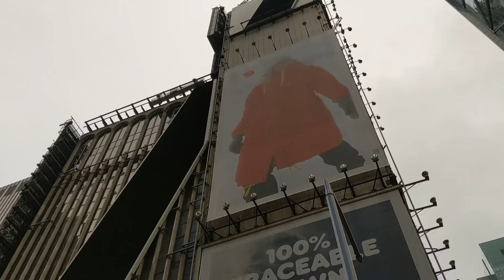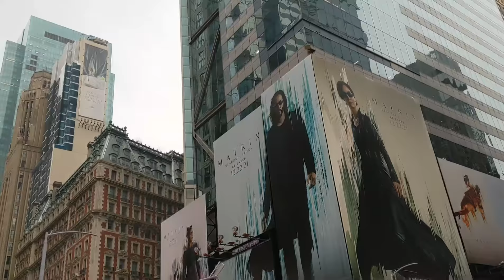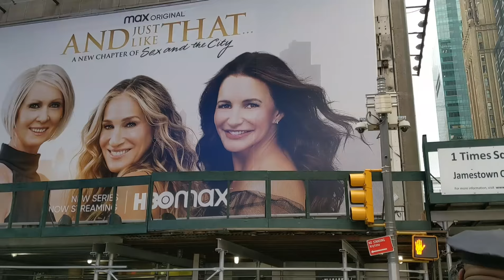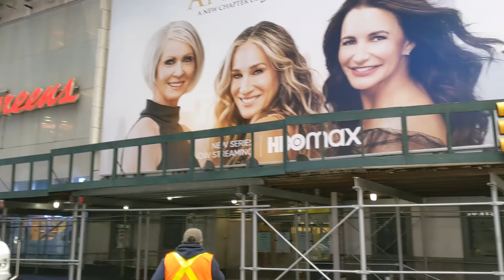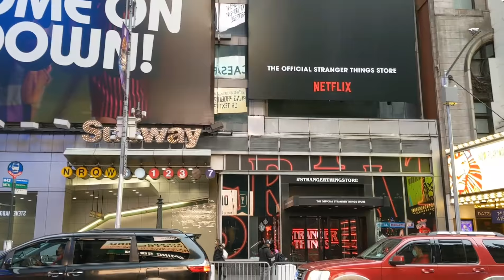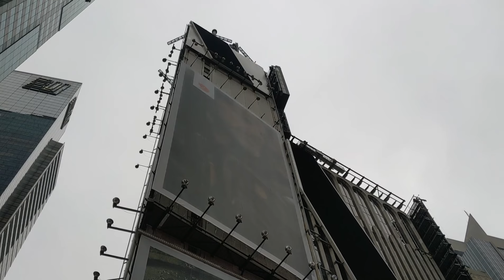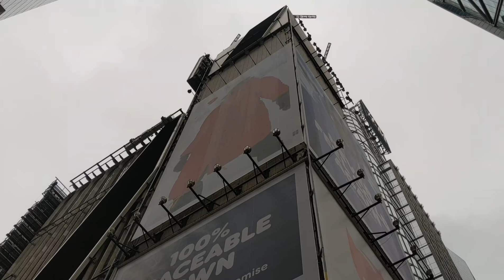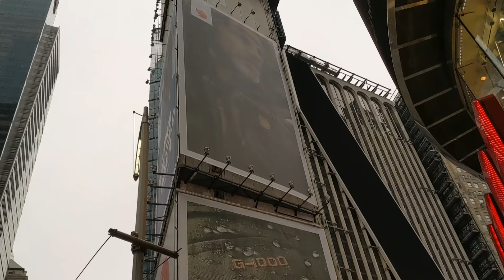2022 Times Square Happy New Year纽约时代广场庆祝2022新年/跨年晚会前访时代广场/今晚跨年晚会即将在这里举行/从1907年至今已有114年/辞旧迎新-祝大家新年快乐！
New York Times Square Celebrates New Year 2022/Visit Times Square on the eve of the New Year’s Eve party/Tonight’s New Year’s Eve party will begin to be held/From 1907 to the present-114 years / Farewell to the old and welcome the new-Happy New Year everyone! 时代广场是纽约的重要活动中心
2022新年跨年晚会前夕-访问纽约曼哈顿的时代广场2022 Times Square Happy New Year；
纽约时代广场庆祝2022新年-纽约的跨年晚会今晚将在这里举行；标志性的水晶球，将在这里落下；
2022年即将到来了！纽约时代广场的跨年活动可以说是最经典，也最持久的新年活动之一！从1907年到现在，114年每一年都会有的时代广场跨年活动，是每年辞旧迎新绝对不能错过的活动！
由于疫情原因，2021年的时代广场跨年首次改为线上，这也是114年来首次无现场观众跨年！不过即使是线上的活动，标志性的水晶球，依然如往常般落下，即使现场没有围观的人群。
New York Times Square celebrates the 2022 New Year-New Year's Eve party in New York will be held here tonight; the iconic crystal ball will fall here;
2022 is coming soon! The New Year's Eve in Times Square in New York can be said to be one of the most classic and long-lasting New Year events! From 1907 to the present, the Times Square New Year's Eve event, which will take place every year in 114, is an event that must not be missed every year to say goodbye to the old and welcome the new!
Due to the epidemic, Times Square in 2021 will be changed to online for the first time during the New Year. This is also the first time in 114 years that there will be no audience on New Year's Eve! But even for online activities, the iconic crystal ball still fell as usual, even if there was no crowd on the spot. 时代广场在曼哈顿，是纽约市的中心，是每年的新年跨年晚会和重要活动的中心；

行走纽约Walking New York
【爱旅游Love Travel】